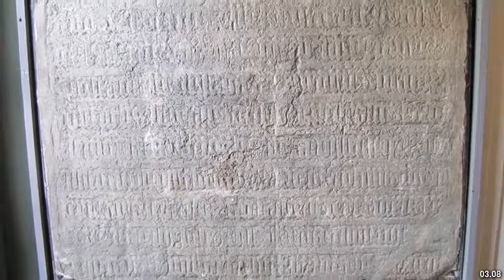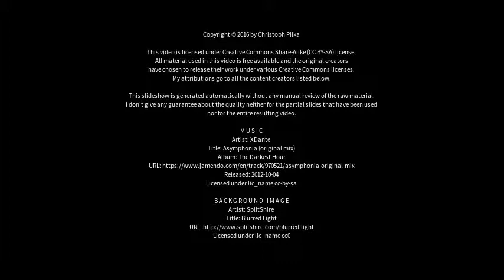Best places to visit